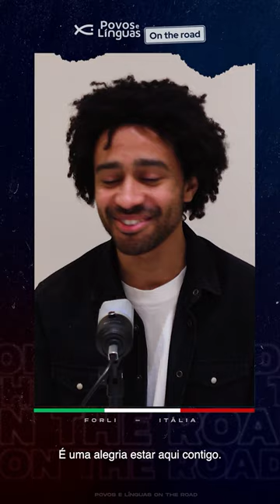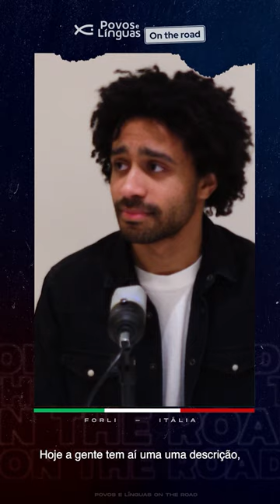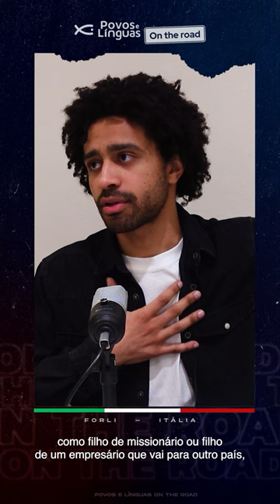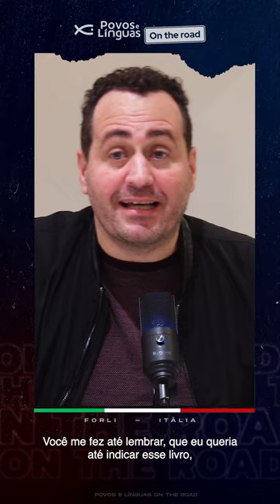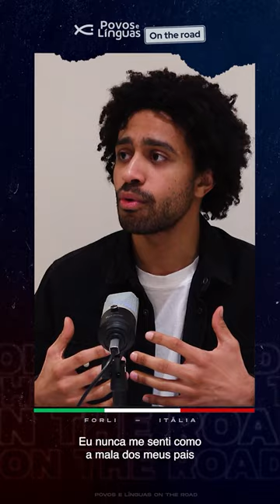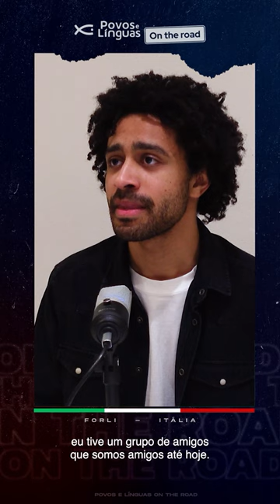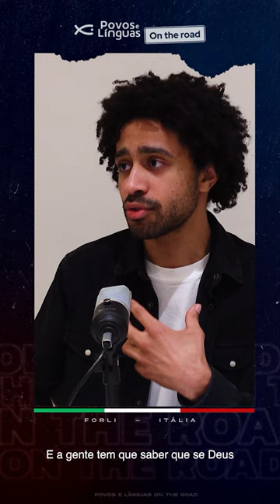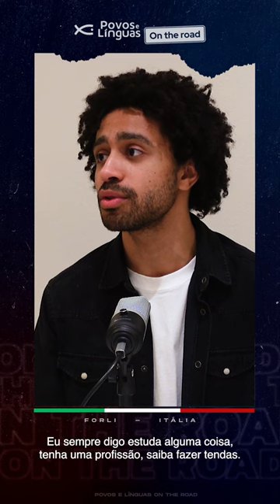Podcast - On the Road | Nathan Profeta #1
Fala pessoal, o terceiro episódio do Podcast "On The Road" já está no ar!

Tivemos uma conversa enriquecedora com o Nathan Profeta. Ele é graduado em Relações Internacionais, apaixonado por ações humanitárias e dedica parte de sua vida como voluntário da Cruz Vermelha. Além disso, Nathan é filho da terceira cultura, apesar de ser brasileiro mora na Itália desde criança, ele é um missionário bivocacionado, e trouxe uma perspectiva única para a nossa discussão.

Lembrou de alguém assistindo a este vídeo? Compartilha com essa pessoa!

E não esqueça: Nos dias 2 e 3 de fevereiro, vai acontecer o "Last Call: uma resposta da igreja ao mundo - A última chamada missionária". As vagas presenciais são extremamente limitadas e estão se esgotando rapidamente.